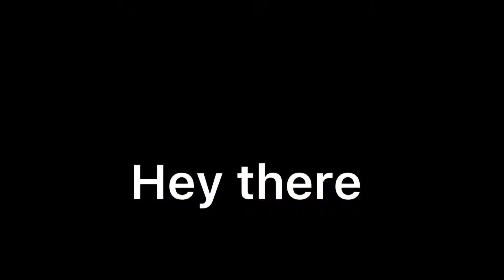Cap’n edit I made